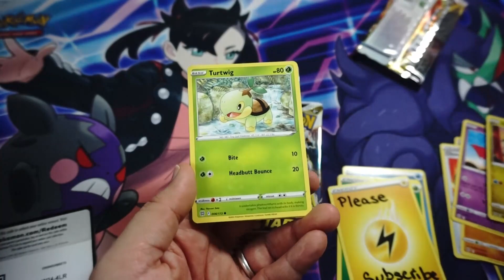Shaymin is the cutest moose!